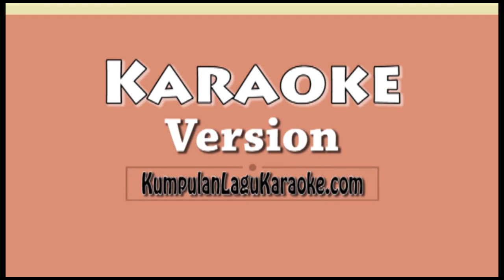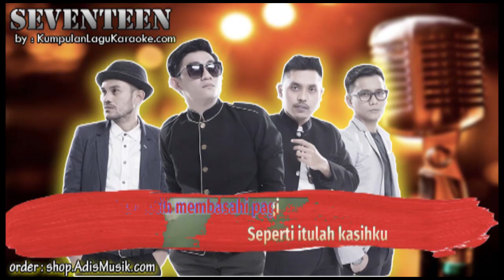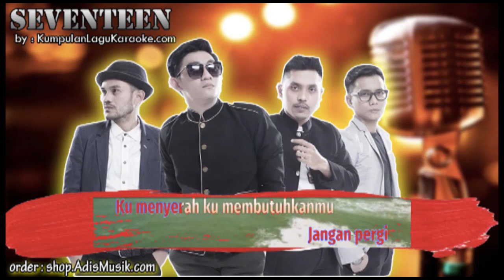JANGAN DULU PERGI SEVENTEEN Karaoke